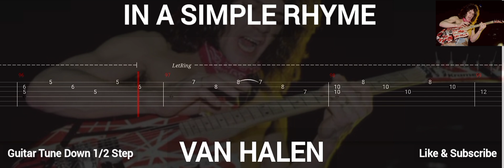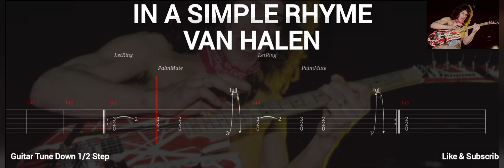VAN HALEN - IN A SIMPLE RHYME ( TAB GUITAR )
In A Simple Rhyme ( Van Halen )
Tab Guitar